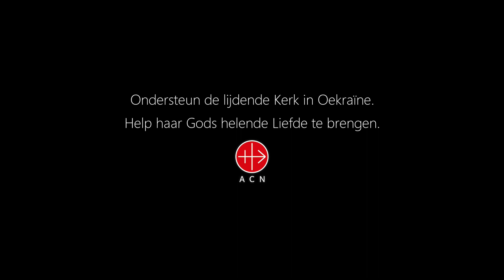Oekraïne - Broeders Albertijnen in dienst van de armsten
✝️😇 Ontmoet Br. Bernard van de congregatie van de Albertijnen in Lviv, Oekraïne.

✨De broeders Albertijnen bieden eerste hulp aan mensen in nood op straat. Of het nu gaat om het bieden van warmte aan mensen die bevriezen, van voedsel aan de hongerigen of van spirituele steun aan mensen die gestrest zijn, ze zijn er. ✨

💜 Breng Gods helende liefde in Oekraine ! 💜